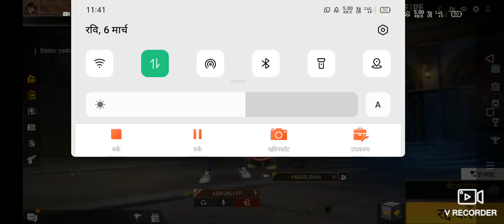LADAKI Ne diya doka